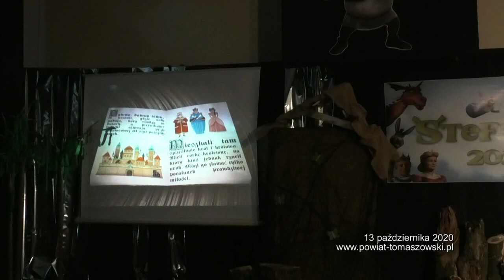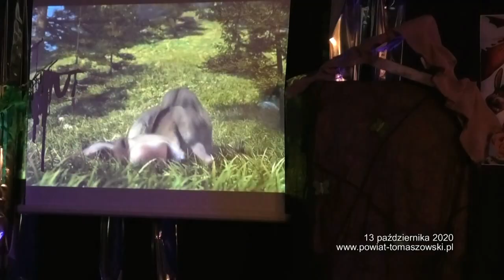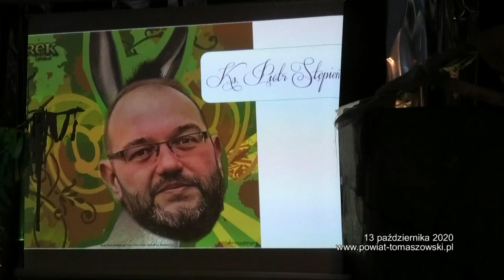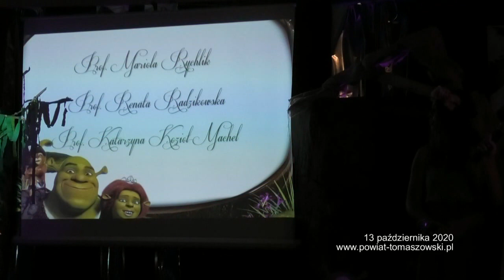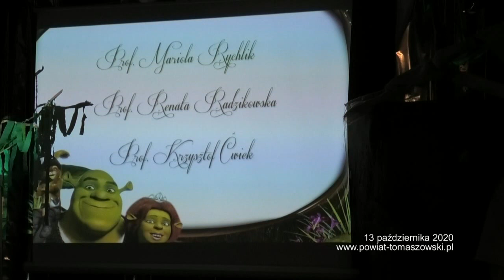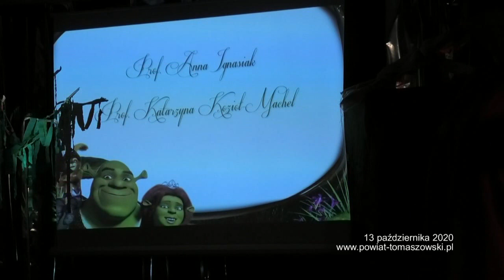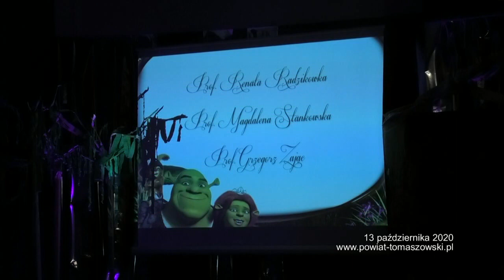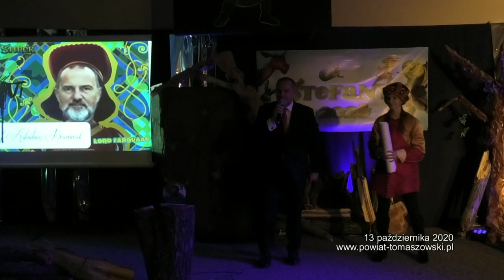Statuetki „SteFany” dla wyróżnionych nauczycieli II LO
We wtorek, 13 października 2020 roku, w II LO, podczas uroczystości z okazji Dnia Edukacji Narodowej, uczniowie przedstawili program artystyczny, podczas którego wręczone zostały statuetki „SteFany”.
Przyznawanie przez uczniów tych nagród wybranym nauczycielom, stało się już tradycją szkoły. W każdym roku wybierają inny temat. W latach poprzednich tematem przewodnim był np. taniec czy bajka „Alicja w krainie czarów”. W tym roku leitmotivem  była bajka „Shreck”.
W każdej kategorii nominowanych jest troje nauczycieli. Wszyscy uczniowie szkoły głosują. Osoba, która zdobędzie największą liczbę głosów otrzymuje statuetkę „SteFana” w danej kategorii.

W tym roku dziesięcioro  nauczycieli nagrodzono  statuetkiami w następujących kategoriach:
 - kategoria „Osioł” – nauczyciel, na którego zajęciach nie sposób się nudzić – statuetkę otrzymał ksiądz Piotr Stępień
 - kategoria „Ciastek” – najbardziej dociekliwy wśród nauczycieli, nic się przed nim nie ukryje – statuetkę otrzymała prof. Katarzyna Kozioł-Machel
 - kategoria „Kot w butach” – nauczyciel imponujący wszechstronnością, nie tylko sprawnie prowadzi zajęcia lecz także inne przedsięwzięcia szkolne – statuetkę otrzymała prof. Renata Radzikowska
 - kategoria „Smoczyca” – nauczyciel najbardziej surowy, stanowczy i niewzruszony na błagania uczniów, siejący postrach – statuetkę otrzymała prof. Anna Ignasiak
 - kategoria „Fiona” – nauczyciel o różnych obliczach, którego nastroju nie sposób przewidzieć – statuetkę otrzymała prof. Magdalena Stankowska
 - kategoria Lord "Lord Farquaad":  – nauczyciel doskonale odnajdujący się w roli lidera, pewny siebie, posiada zdolności przywódcze i zmysł organizacyjny – statuetkę otrzymał Arkadiusz Broniarek – dyrektor II LO
 - kategoria „Król i Królowa – para nauczycieli, łączy ich nie tylko miejsce pracy, ale także wspólne tematy rozmów, wzajemne zaufanie – statuetki otrzymali prof. Marzena Piotroska-Wąs i prof. Dariusz Lis
 - kategoria „Wróżka chrzestna” -  nauczyciel niosący pomoc, budzący zaufanie wśród uczniów i rozwiązujący ich problemy – statuetkę otrzymała prof.  Zofia Kołodziejczyk
 - kategoria „Shreck” – nauczyciel wzbudzający respekt i szacunek, wstyd go zawieść czy rozczarować – statuetkę otrzymał Grzegorz Zając

Część artystyczną przygotowali uczniowie dwóch klas drugich matematyczno-fizycznych – II a i II e. Na scenie pojawił się Shreck, Osioł, Fiona i wiele innych postaci z bajki. Młodzież pracowała pod kierunkiem Grzegorza Zająca i Dariusza Lisa.

Wspaniałego, oryginalnego występu pogratulowali przedstawiciele Starostwa Powiatowego – Marek Kubiak – członek Zarządu Powiatu i Beata Stańczyk – Wiceprzewodnicząca Rady Miejskiej i naczelnik Wydziału Oświaty i Sportu Starostwa Powiatowego.